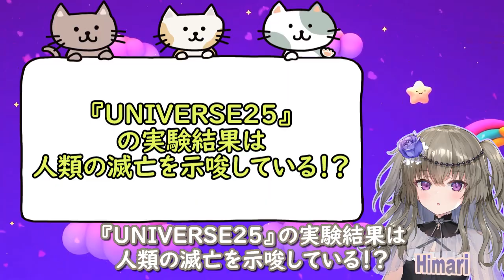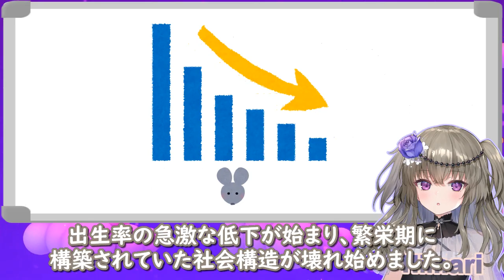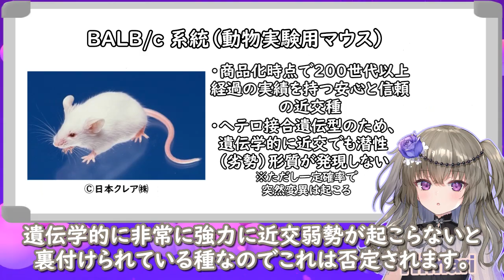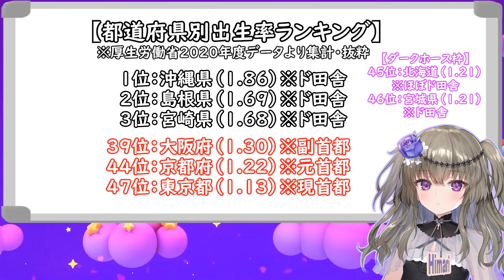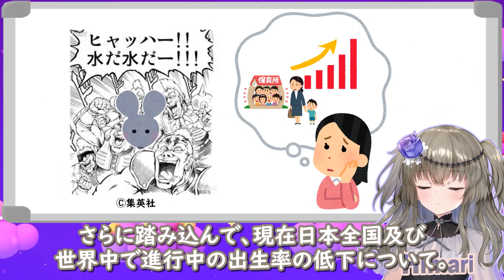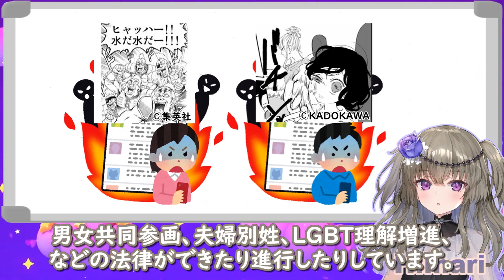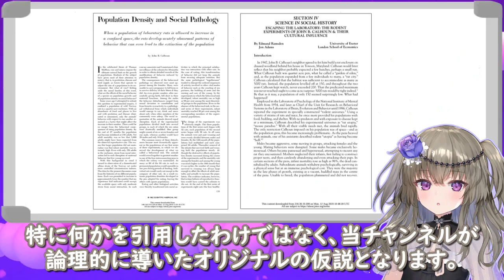『UNIVERSE25』の実験結果は人類の滅亡を示唆している！？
『参考文献』
"SCIENCE IN SOCIAL HISTORY ESCAPING THE LABORATORY: THE RODENT EXPERIMENTS OF JOHN B. CALHOUN & THEIR CULTURAL INFLUENCE"
（実験室から飛び出した社会史科学：ジョン・B・カルフーンの齧歯類実験とその文化的影響）

"Population Density and Social Pathology"
（人口密度と社会病理 ）

『クレジット』
キャラクター：冥鳴ひまり（VOICEVOX）
他、ナレーション：麒ヶ島宗麟（VOICEVOX）